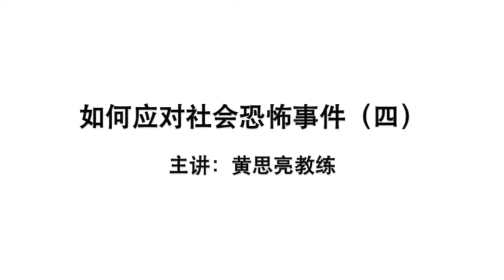如何应对社会恐怖事件（四）